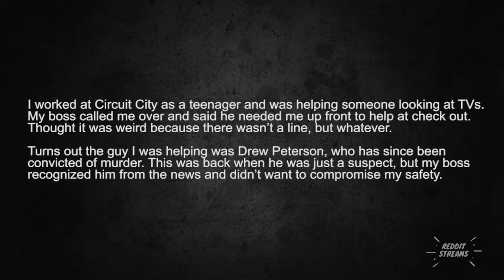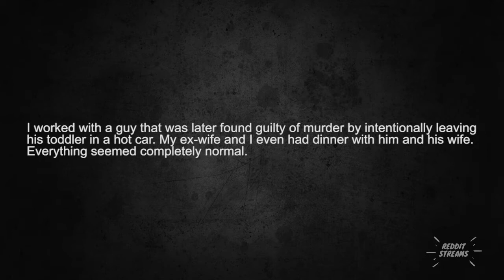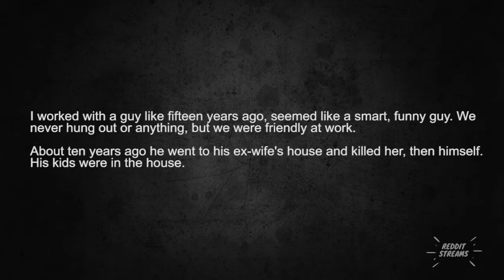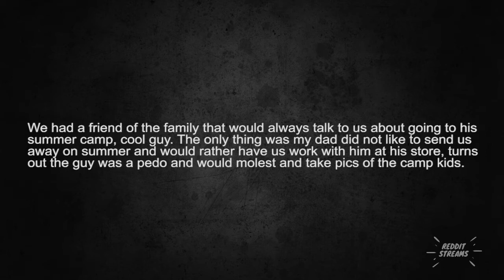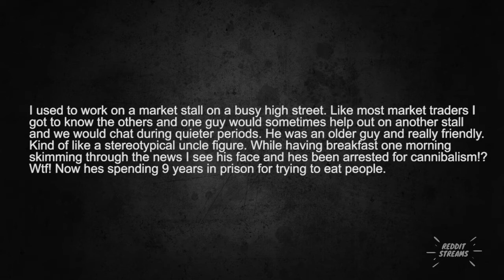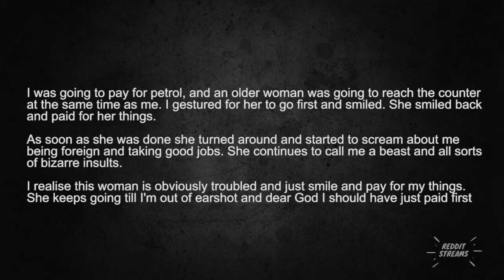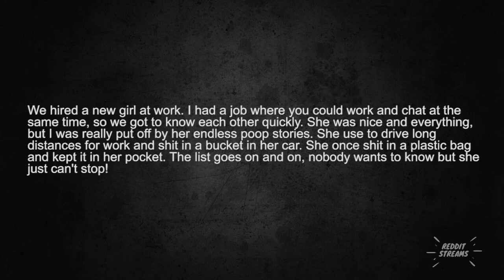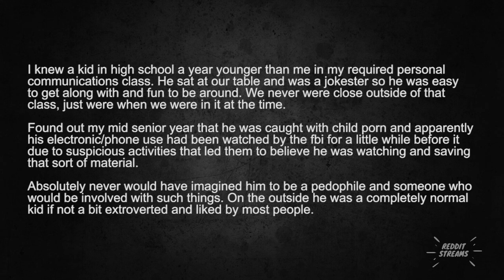When was a time you interacted with a seemingly “normal” person ? - r/AskReddit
If you have any complaints with content displayed on this channel, you can